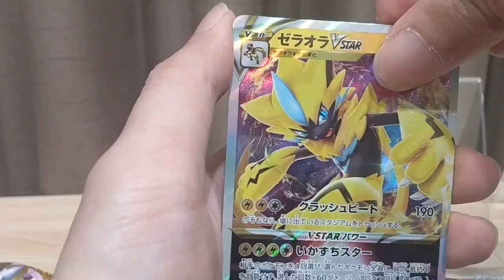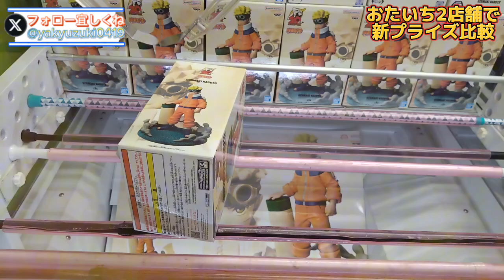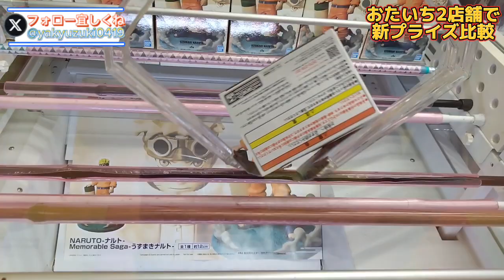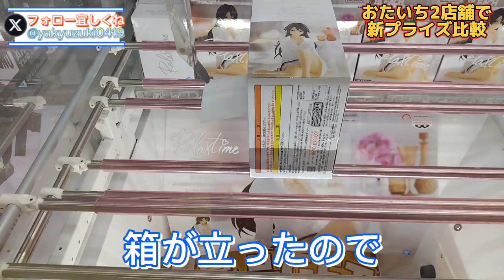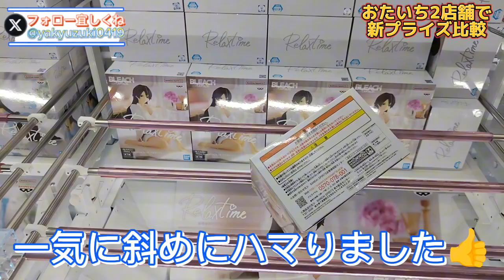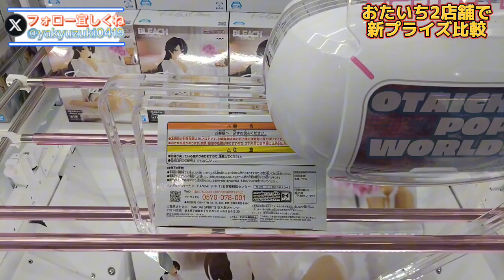【新プライズ】おたいち2店舗で新景品の設定を比較！どっちが簡単？これを観てお得ゲット目指しましょう！フィギュア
「ご協力店」
[お宝市番館加古川店]
〒675-0027 兵庫県加古川市尾上町今福71-2

  [OTAICHI!!POP!!WORLD!!]
  住所
  〒675-0101 兵庫県加古川市平岡町新在家716-10

野球好き⚾️ゲリラプレゼント企画🎁もしておりますので宜しければ、Twitterフォローも宜しくお願いします🙇‍♂️⬇

(野球好きチョコバットCHオススメ動画一覧)

【マンガ倉庫飯塚店】野球好き 福岡県の神店舗と言われている倉庫系ゲーセン潜入 これを見れば行きたくなる フィギュア編 クレーンゲーム

【人気グループ】ラウンドワン TinyTANの導入日に神から闇に変わる瞬間 クレーンゲーム BTS フィギュア

【クレーンゲーム】クレゲ好きの方は是非1度は訪れてほしい、岡山県の優良店舗、神設定ブースあり！

【必殺】結屋さんに限らず、クレゲのフィニッシュ時に使える必殺技がある！？ クレーンゲーム 技

【クレーンゲーム】姫路市リニューアルオープンしたラウワンでフィギュア、お菓子、おもちゃを狙う！

#40【クレーンゲーム】モーリーでよく見かける設定を攻略？(ラウンドワン)その他設定もチャレンジ！

(野球好きチョコバットCHコラボ動画)
【神企画】【クレーンゲーム】某YouTuberがプレイしてたブースは設定がそのままなのか？実践！あの有名YouTuberとクレゲバトル！？

【コラボ】結屋さんであのYouTuberさんと野球好きがコラボ！？クレーンゲーム フィギュア

【神回】野球好きがあのもっかいちゃんねるさんと夢のコラボ動画！？クレーンゲームを楽しむ

野球好きチョコバットCHはクレゲメイン、カード開封動画をアップします。

野球好きサブチャンネルもやってます。
野球関連動画、鉄道、ゲームなどはサブチャンネルに投稿します！

撮影
お宝市番館加古川店、おたいちポップワールド
撮影は申請して撮影してます！
一般の方の撮影出来ませんのでご注意ください。